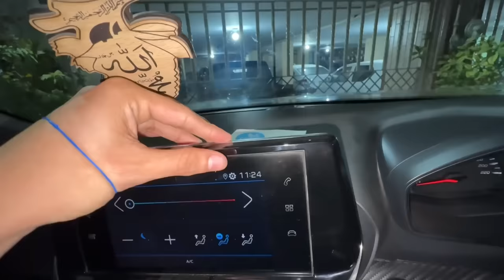Gaming controller Lana parh gaya Basil ke liye😂 | tang kardiya😕